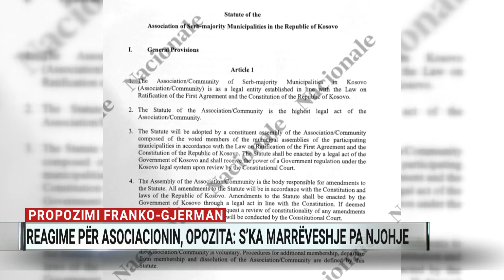Dialogu Kosovë-Serbi, opozita refuzon ftesën e Kurtit për konsultime: S’ka marrëveshje pa njohje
Propozimi franko-gjerman për normalizimin e marrëdhënieve mes Prishtinës dhe Beogradit, është bërë kryefjalë e dinamikave politike në Kosovë. Prej ditës së enjte, po qarkullon në media një draft-propozim që thuhet të jetë hartuar nga ekspertë gjermanë lidhur me asociacionin e komunave me shumicë serbe. Kryeministri i Kosovës, Albin Kurti ka ftuar sot liderët e opozitës në një takim për të diskutuar çështjet e dialogut mes Prishtinës dhe Beogradit. Por PDK  dhe LDK e kanë refuzuar ftesën.